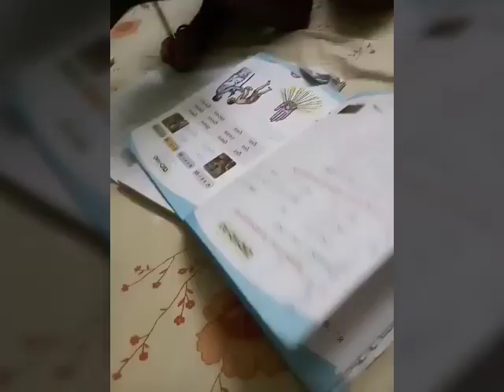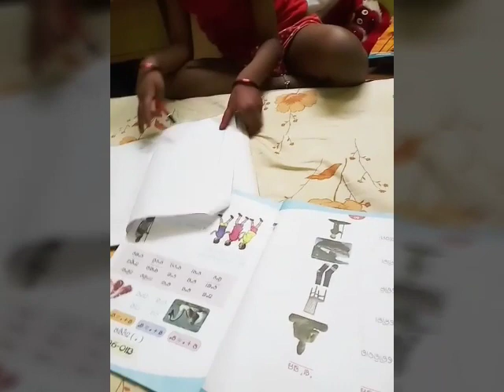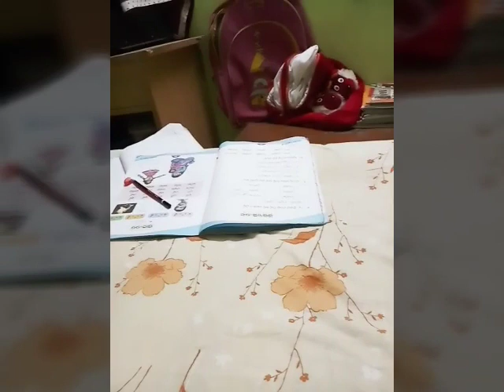Saturday -Daily routine (odia vlog)